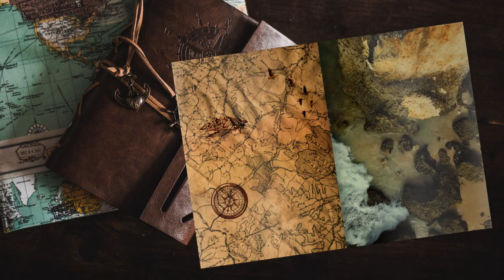Fregatura - #56 Expeditions: Rome gameplay ita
Non tutto va per il verso giusto, anzi...